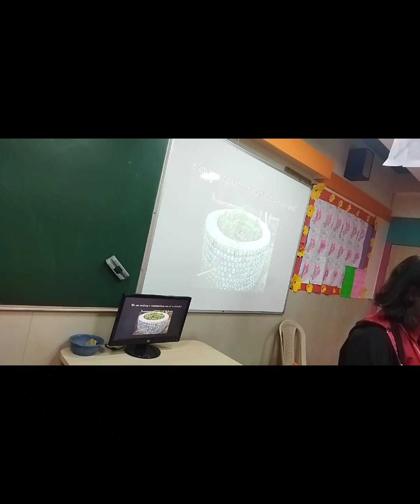Eco Bricks session by Chkpt 1 students.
"Save Earth, save a life, save us all."

As a part of our planet-friendly initiative, we are creating a sitting area using Eco bricks near Gate no 4 of our school. An Eco-brick is essentially a reusable building block created by solid non-biodegradable waste placed into a plastic bottle to a set density (Chocolates, biscuits, chips-plastic wrappers etc.). By packing the bottles with a set density, it makes them suitable building blocks for virtually any construction.